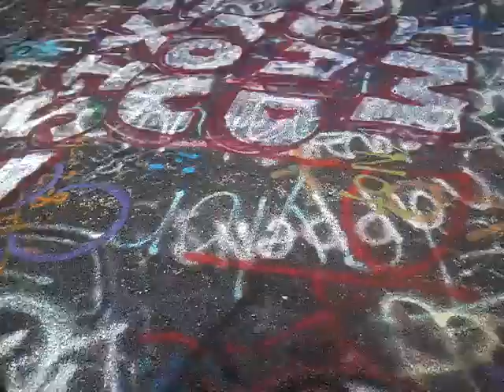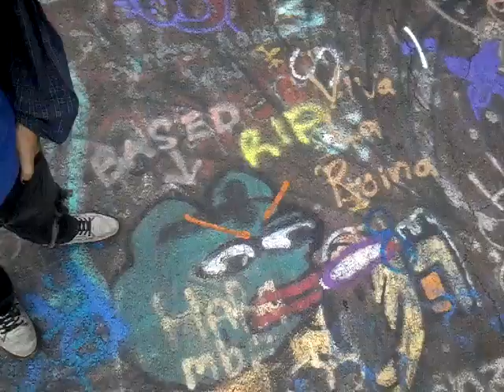RIDING DOWN GRAFITTI HIGHWAY!!!!! CENTRAILIA!!!!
Make sure to check out what I spraypainted on Grafitti highway in my other Centrailia video